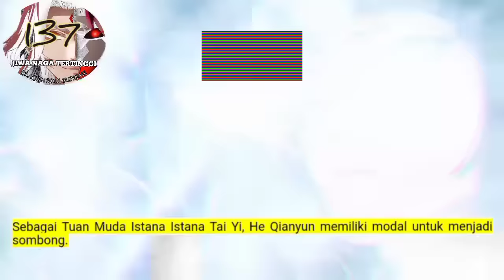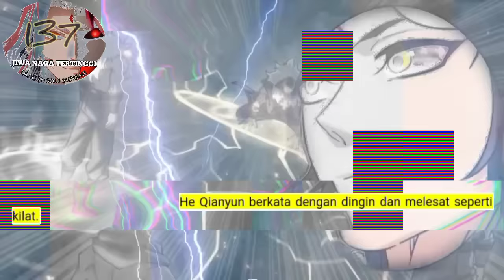Jiwa Naga Tertinggi season 137